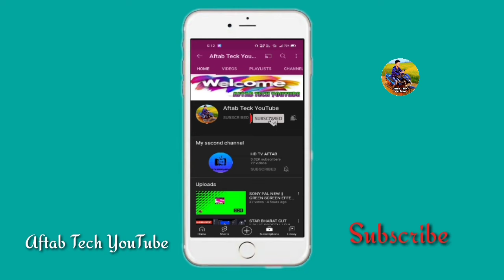SATYAMEV JAYTE 2 || सत्यमेव जयते 2 || GREEN SCREEN EFFECT ANIMATION || SUBSCRIBE/AFTAB TECH YOUTUBE]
Blue Screen and Green Screen Effect Animation ke liye, YouTube Search Kre /Aftab Tech YouTube] 👇👇👇👇👇

Welcome_My_Channel
Aftab Tech YouTube

Note:--- YEH VIDEO SIRF MANORANJAN KE LIYE HAI